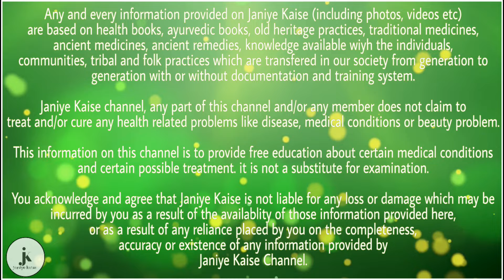आपके आसपास कहीं यह पौधा दिख जाए तो छोड़ना मत, बहुत काम की है ये चीज | health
इन तस्वीरों को देखकर कुछ लोग इस पौधे को जरूर पहचान गए होंगे. जीहां, इस औषधीय पौधे का नाम 'धतूरा' है. धतूरे की पत्तियों का इस्तेमाल हृदय से जुड़ी बीमारियों में किया जाता है. तथा गंजेपन से परेशान लोगों के लिए यह पौधा किसी वरदान से कम नहीं है. गंजेपन के इलाज के लिए धतूरे के बीजों का तेल निकालकर जिस स्थान के बाल उड़ गए हैं उस जगह पर लगाना चाहिए. इस उपाय से धीरे-धीरे गंजे सिर पर बाल आने शुरू हो जाएंगे.

जिन लोगों को धतूरे के बीज इकट्ठा करना मुश्किल है वह इसके फल का प्रयोग कर सकते हैं. धतूरे के फल को तोड़कर उससे निकलने वाले दूध समान रस को जिस जगह के बाल झड़ गए हैं उस स्थान पर लगाएं. इस उपाय से नए बाल आने लगते हैं तथा धीरे-धीरे बालों का रंग काला होना शुरू हो जाता है.

बालों की समस्याओं के अलावा धतूरा त्वचा की बीमारियों को भी ठीक कर सकता है. त्वचा के दाग तथा खुजली की परेशानी से छुटकारा पाने के लिए धतूरा बेहद फायदेमंद है. त्वचा से जुड़ी बीमारियों को दूर करने के लिए धतूरे की जड़ को पानी में उबालकर नहाना चाहिए. नियमित रूप से यह उपाय करने से धीरे धीरे त्वचा से जुड़ी परेशानियां दूर हो जाती है